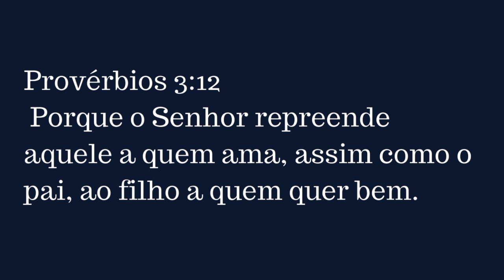Provérbios 3:12 | Evangelista Do Reino - Oficial